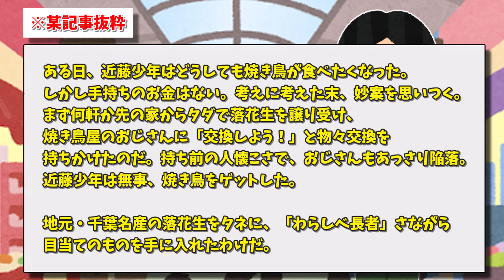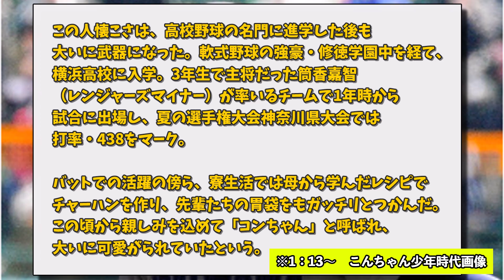【朗報】天才近藤健介、少年時代から優秀だったｗｗｗｗ【なんJコメント付き】